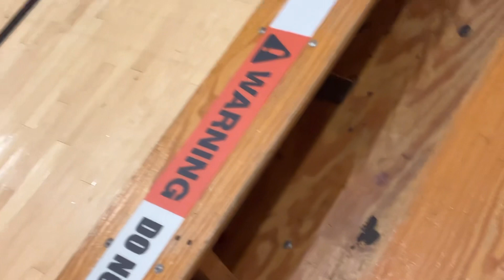Elite Ballers Academy vs Promise Elite black